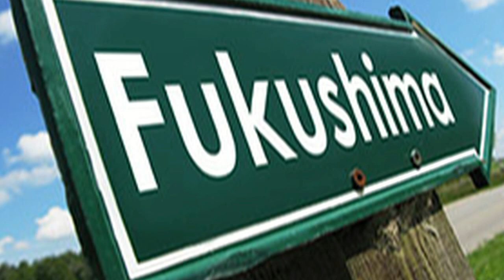Ningen La Leyenda | Evidencia X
A consecuencia de los últimos acontecimientos del accidente de Fukushima y las mutaciones ocasionadas a la flora y fauna del lugar la leyenda de una extraña criatura con forma humanoide se a acrecentado, veamos esta interesante leyenda japonesa el Ningen.
La pesadilla  kafkiana que provoca el hecho de estar presente en un holocausto nuclear y sobrevivir a ella como un nuevo monstruo puede ser uno de los terrores más grandes y fundamentados en hechos reales.  Tal vez desde nuestra perspectiva como meros testigos dejaría de ser muy diferente si nos tocará convertirnos en esa infeliz criatura.
Pero el accidente de Fukushima abre de nuevo la posibilidad de la creación de grandes mutaciones y por ende entidades monstruosas que posiblemente pasen de ser una leyenda a una gran realidad y es por eso que tal vez y sólo tal vez los avistamientos sobre la criatura llamada Ningen no sean solo una leyenda y es que los relatos de los marinos japoneses mencionan esta criatura con gran familiaridad además de los interesantes documentos gráficos que circulan por los medios de comunicación, mientras, por otro lado al menos un par de videos dan fe de la grabación en el mar de una extraña criatura que al parecer tiene unas características que podríamos decir parecen humanas.

Diseño de imagen Tonhito
Música tema principal: Kallejo
Diseño Grafico: Thony Huerta
Cartones de Roberto Pérez Ferrat
Camara: Alma Mier.
Promo EvidenciaX Edgar González Estrada
Categoría
Entretenimiento
Licencia
Licencia de YouTube estándar
Mostrar menos